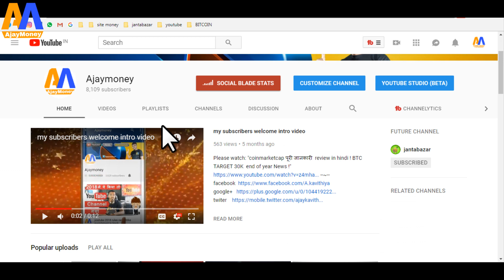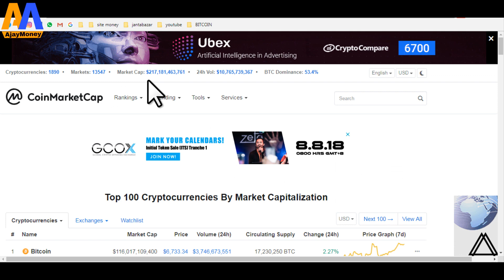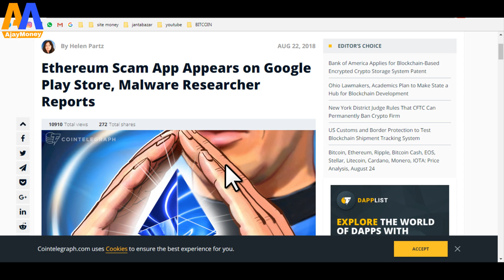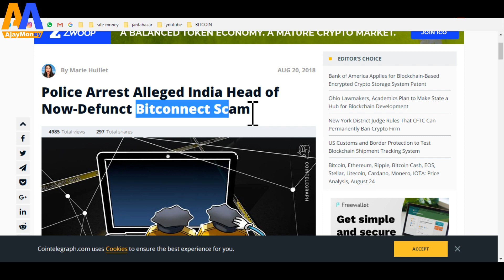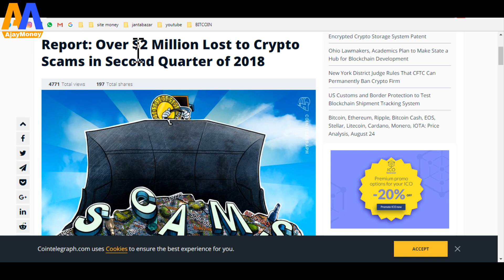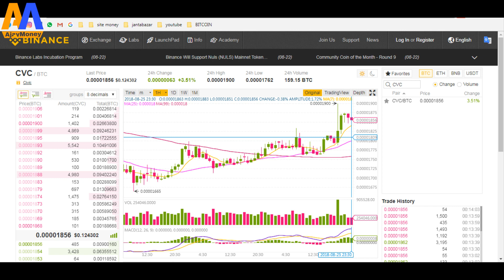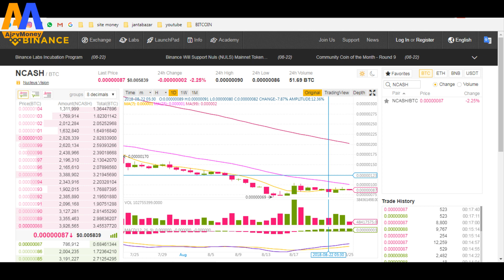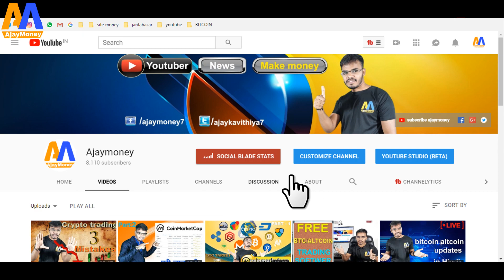crypto news #5 ethereum scam App | $2 Million Lost | World Bank Raises $81 Million in Hindi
Hello Crypto Community!
Let's talk about the latest cryptocurrency news!!
Bitcoin andcryptocurrency news the latest cryptocurrency news, trends, and tutorials with crypto market latest news !